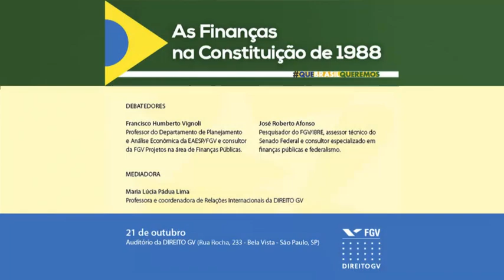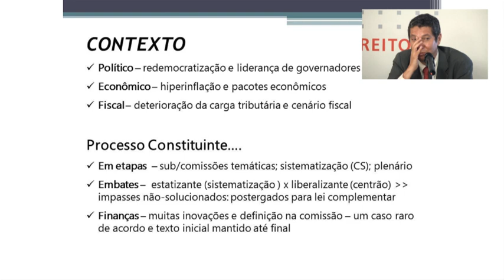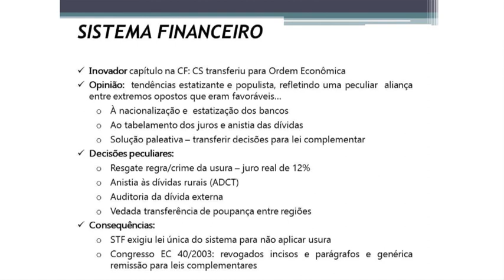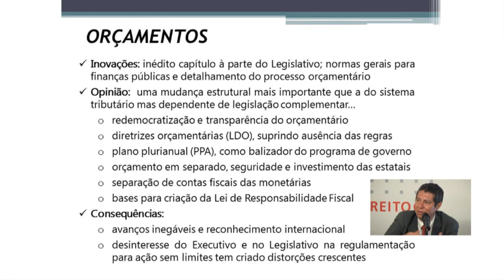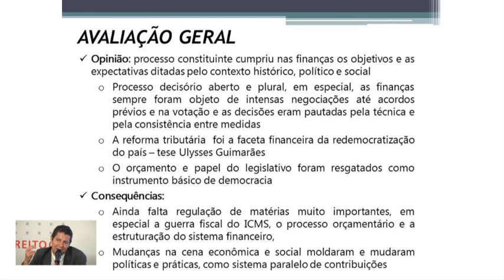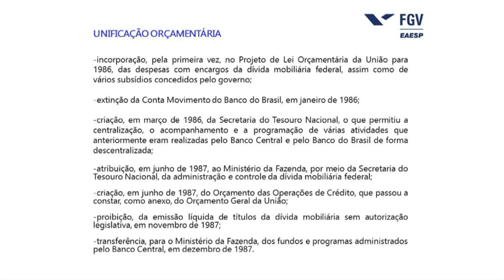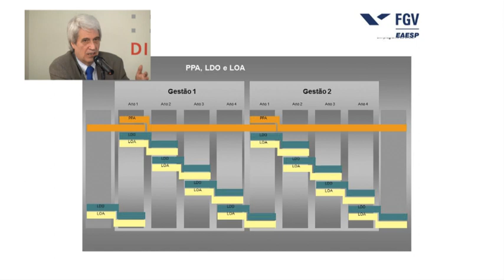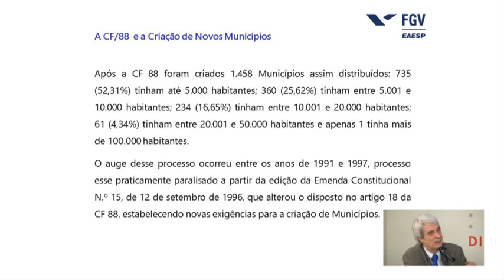As finanças na Constituição de 1988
"Seminário, que faz parte da comemoração dos 25 anos da Constituição Federal, contou com a presença de José Roberto Afonso, pesquisador do FGV/IBRE, assessor técnico do Senado Federal e consultor especializado em finanças públicas e federalismo, e Francisco Humberto Vignoli, professor do Departamento de Planejamento e Análise Econômica da EAESP/FGV e consultor da FGV Projetos.
Em debate, a explicação de como foi criado o processo constituinte no âmbito político, econômico e fiscal durante o período de redemocratização do país."